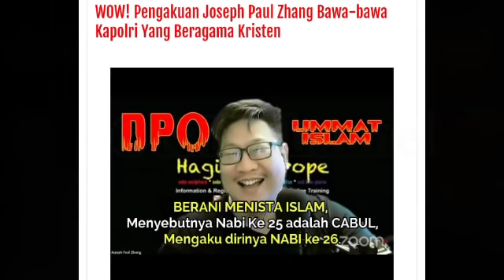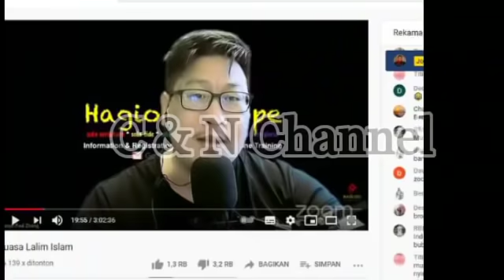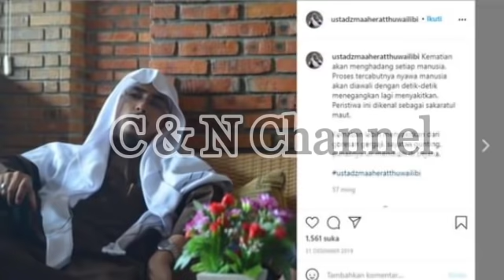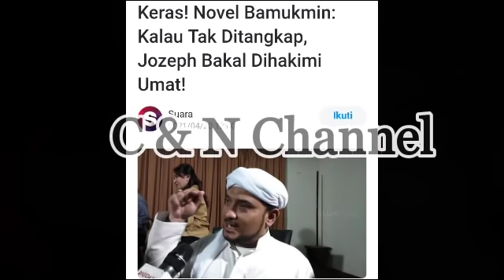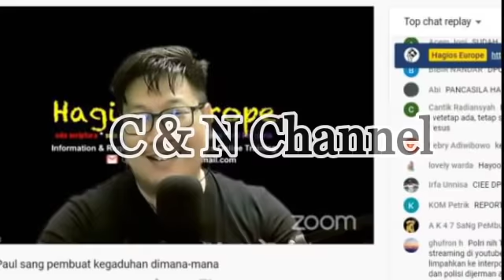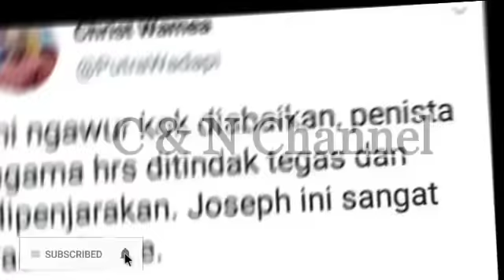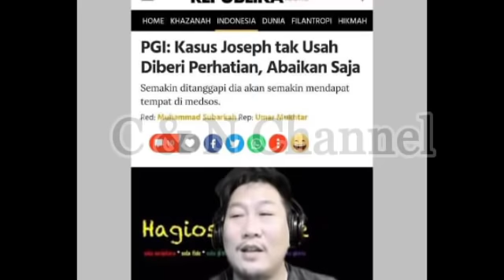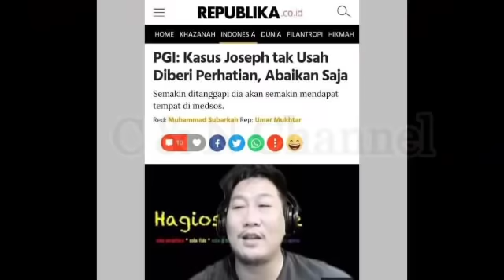MENGEJUTKAN.! BERITA HARI INI; AKHIRNYA MA'RUF AMIN TEGAS. JOSEPH PAUL ZHANG PENISTA AGAMA; TERKINI